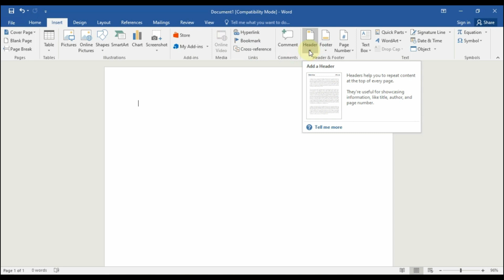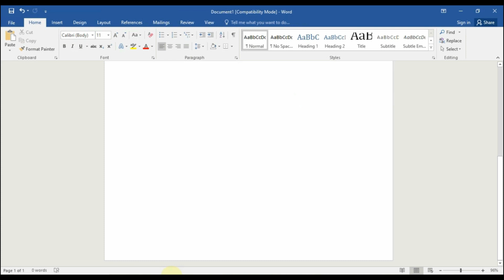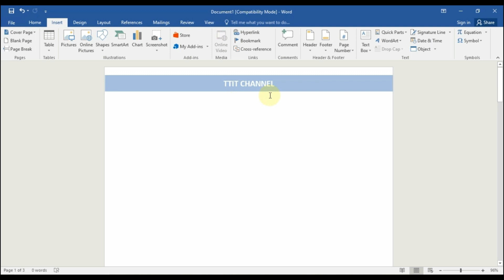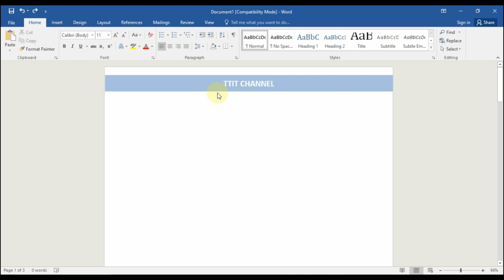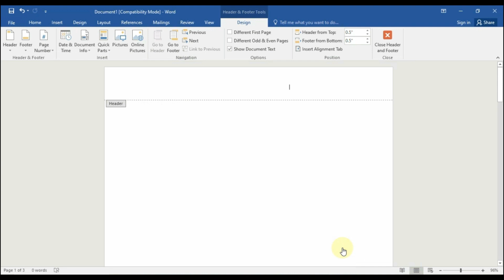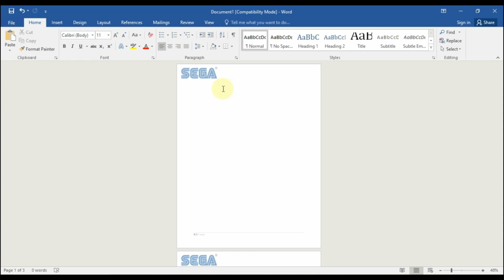Want to Add Header & Footer in Word on All Pages ? Put Same Header, Footer, Page Number on MS Word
We learn in this video  how to add header and footer in Word in all pages at the same time. We are going to insert same header and footer in all pages and also we learn that how to insert logo or images in header and make letter head for our office and business in MS Word.

This video on how to add header and footer in Word includes:

1. Inserting header and footer by double-clicking
2. Design tab options
3. Inserting preset header and footer
4. Editing header and footer
5. Removing headers and footers (close Header and Footer or Double-clicking)
6. Inserting the date or time into a header or footer
7. Inserting the page number into a header or footer
8. Adding and editing page numbers to a document
9. Formatting page numbers page numbers
10. Editing and Formatting headers and footers
11. Inserting images in headers.
12. Make letter Head by using Header and Footers

Hope you will like the video on want to  add header and footer in Word.